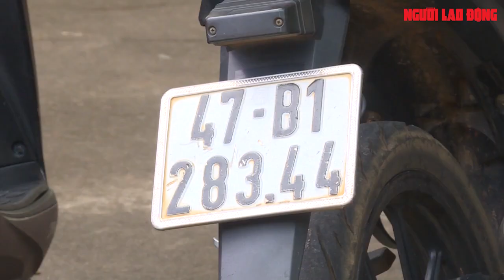Thất nghiệp vì dịch bệnh Covid-19, thanh niên liên tiếp làm liều | Báo Người Lao Động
Bị thất nghiệp do dịch bệnh Covid-19, nam thanh niên đã liên tiếp gây ra 5 vụ trộm cắp và lừa đảo chiếm đoạt tài sản để lấy tiền tiêu xài.

Link bài viết trên Báo Người Lao Ðộng - MỜI ĐỌC

* Thực hiện: Cao Nguyên (F) - Huỳnh Như - Hải Yến